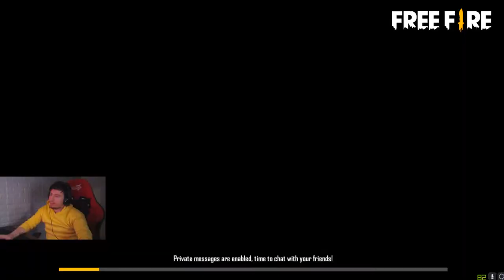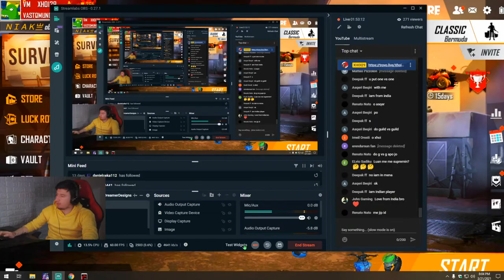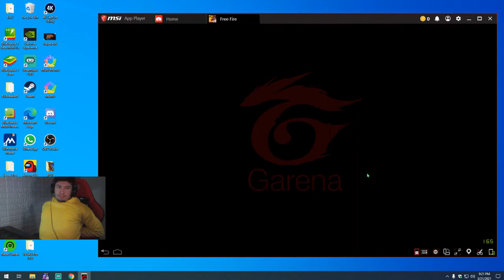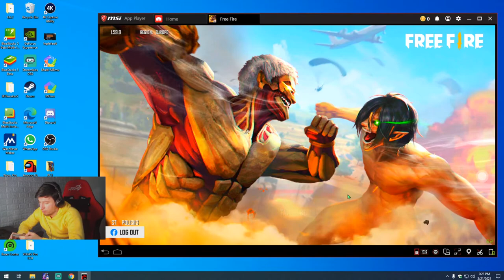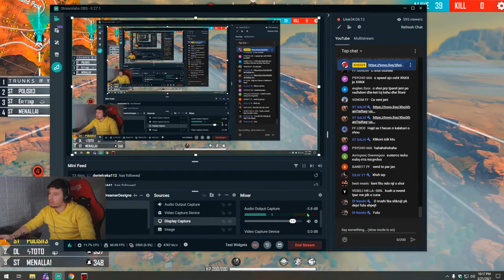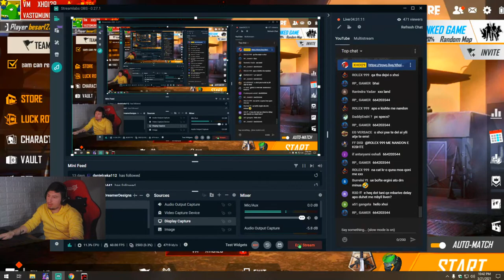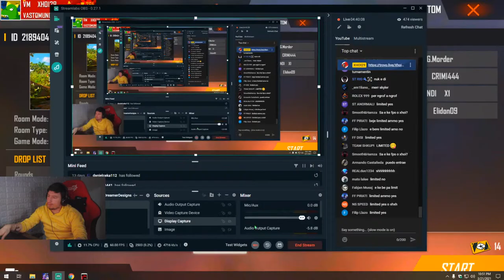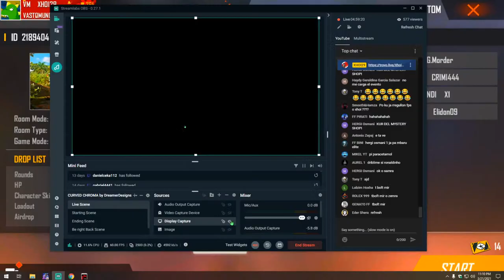🔴FREE FIRE - LIVESTREAM🔴FINAL TOURNAMENT DELAY